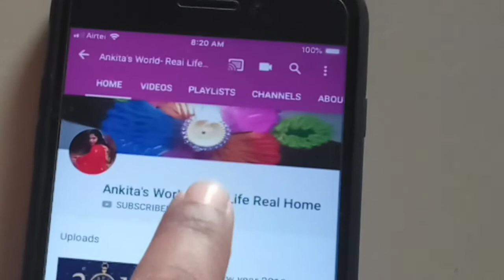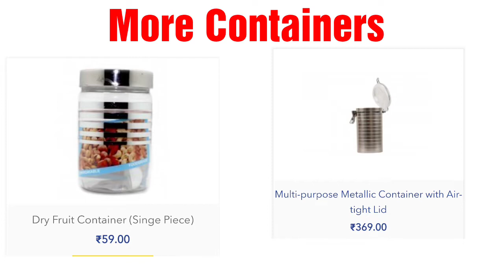Super 99 Tour || Affordable Home & Kitchen Products|| Market 99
Hello Friends,
 In this video i have a popular store SUPER99 TOUR . Please share your thoughts via comments and suggestions are always welcome for improvement

Thanks
Ankita

Popular Uploads